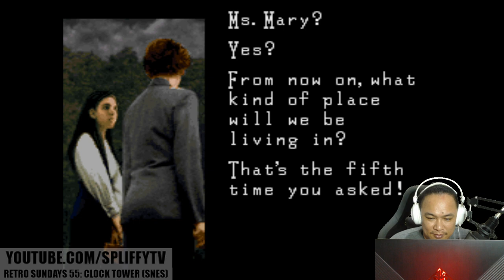Clock Tower | SNES Gameplay | Retro Sundays #55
ClockTower is a survivalhorror point-and-click adventure game developed and published by HumanEntertainment for the SuperFamicom in 1995. It is the first installment in the Clock Tower series. The story follows orphan JenniferSimpson soon after she is adopted by the Barrows family along with other orphaned girls.